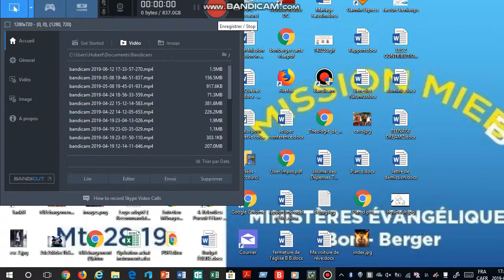Mes 1er TRUSTHER!-HCR2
yo les gars ,les vacances avances a grand pas jeudi prochain finis l'ecole.Je ferais un putainnnnn de gros live ce jour la pour feter